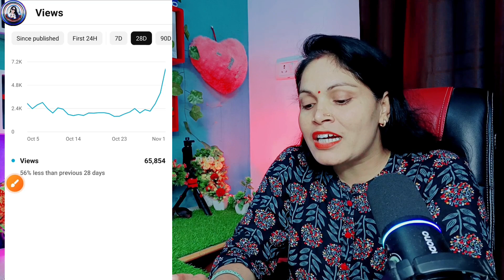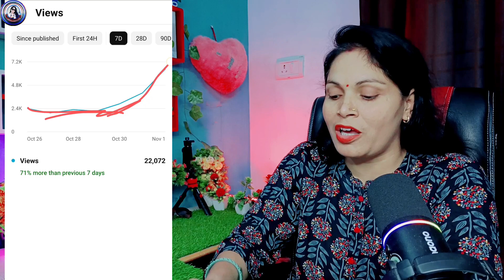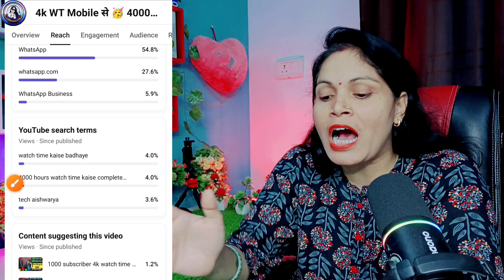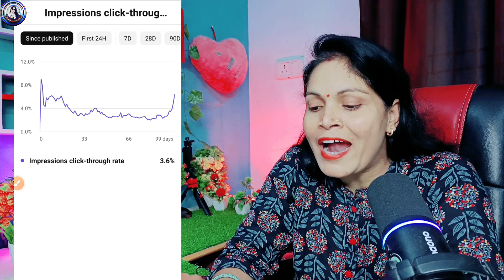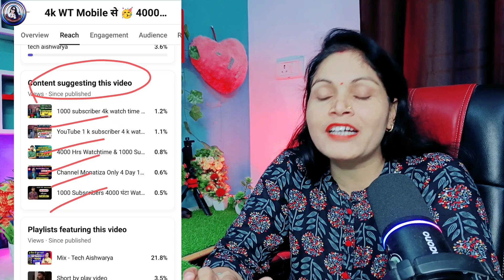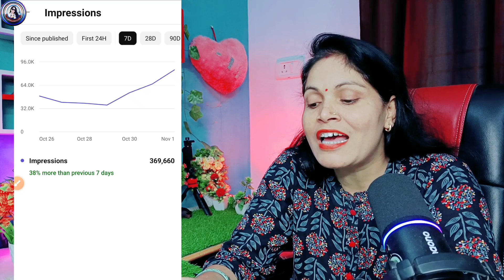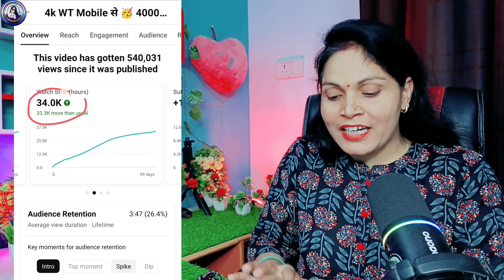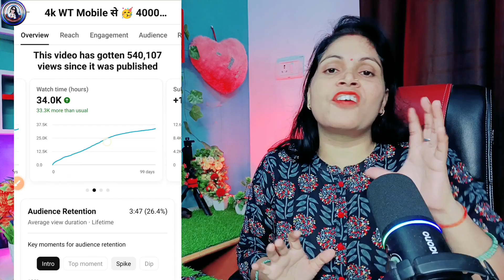रुको 8 - 10 व्यूज आते हैं मेरा ये Tricks लगा दो ✅ YouTube pe Views Kaise Badaye| views kaise badhaye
रुको 10 -15 व्यूज आते हैं मेरा ये Tricks लगा दो ✅ YouTube pe Views Kaise Badaye| views kaise badhaye

❤️ Aishwarya Dubey ❤️
From -ayodhya UP ( INDIA )